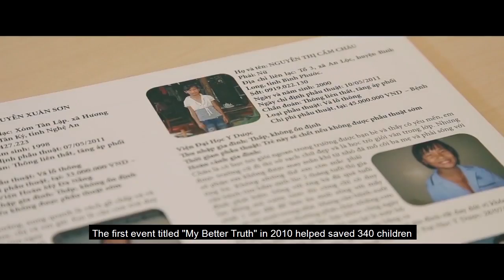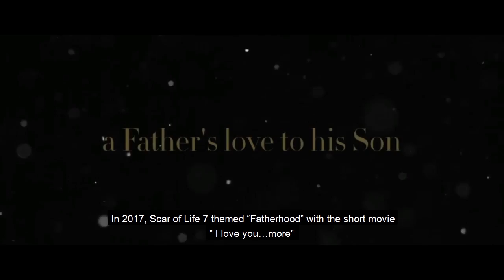Vết sẹo cuộc đời 8 - Cỏ Bốn Lá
© Copyright by Studio68 Channel ☞ Do not reup